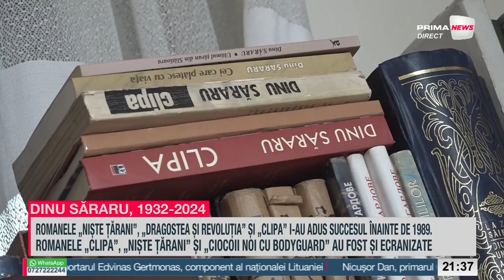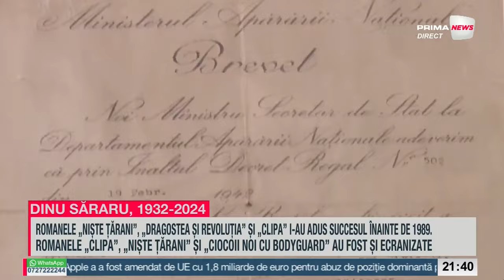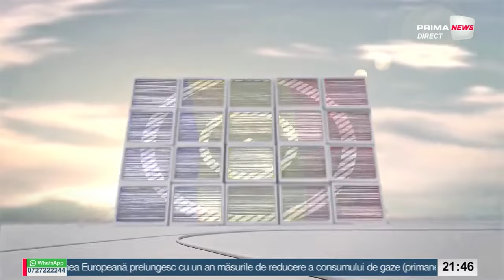Proiect de țară România, cu Costi Mocanu și Sebastian Zachmann - 5 martie